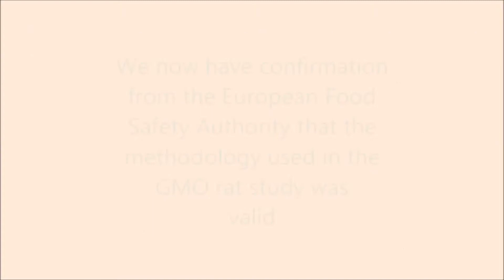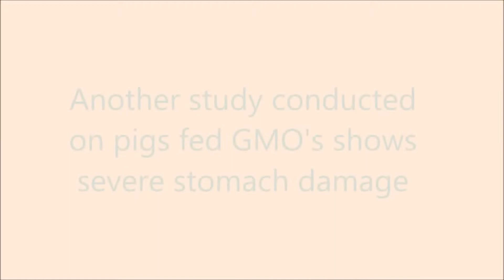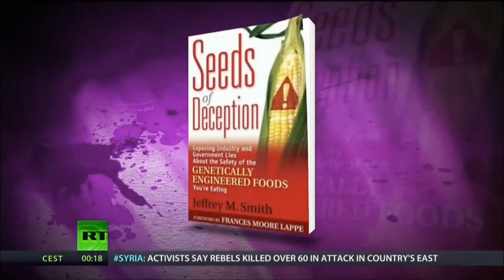Huge Victory Against GMOs EU Validates GMO Cancer study